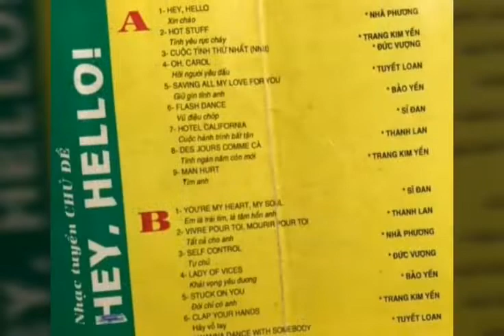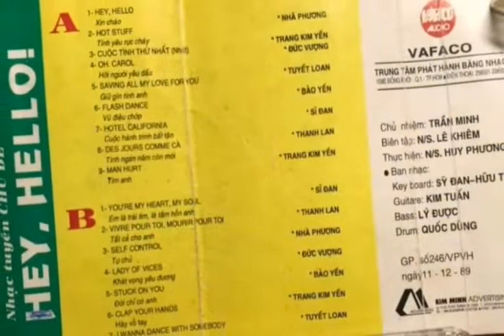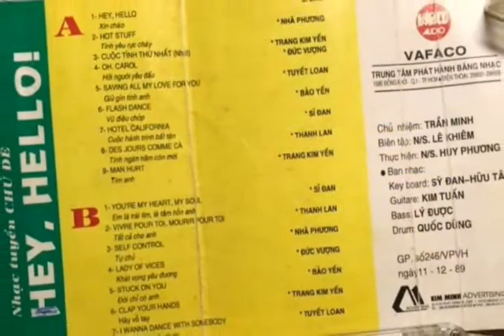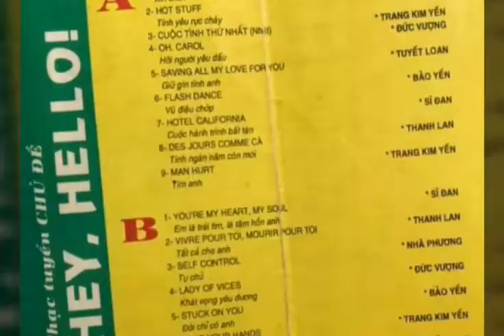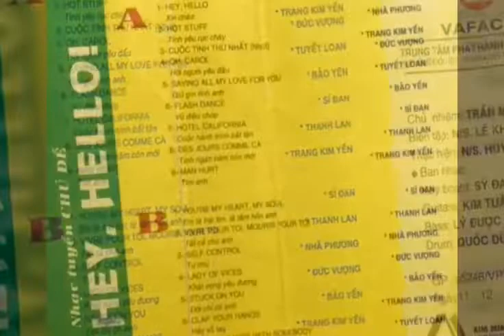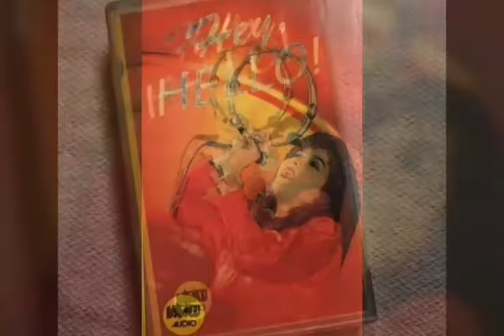Hot Stuff _ Tình Yêu Rực Cháy ☆ Cs Nhã Phương _ Audio Cassette1990 ☆ VND|19|03|2022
Hot Stuff _ Tình Yêu Rực Cháy.
☆Cs Nhã Phương.
●Ca Khúc Được Trích Trong Album Cassette1990.
●Chủ Đề Album.
●Hey Hello.
●Ảnh Bìa Album Cs Nhã Phương.